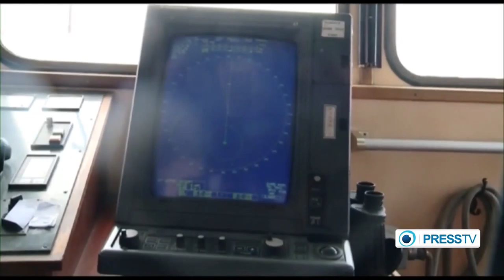Iranian cargo sailing to Yemen to deliver humanitarian aid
On Monday, an Iranian cargo ship, carrying humanitarian aid, left the country’s port city of Bandar Abbas for Yemen. The ship is due to arrive in the war-torn country in a matter of ten days. It’s now sailing on the sea of Oman.